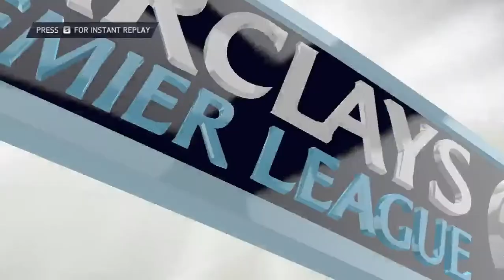Fifa 14 My Player Episode 3